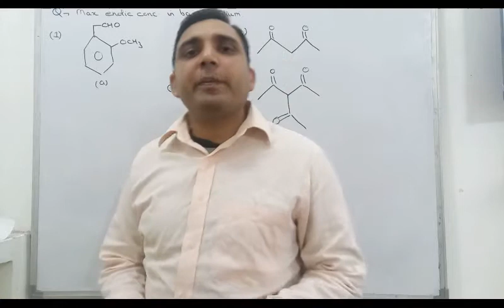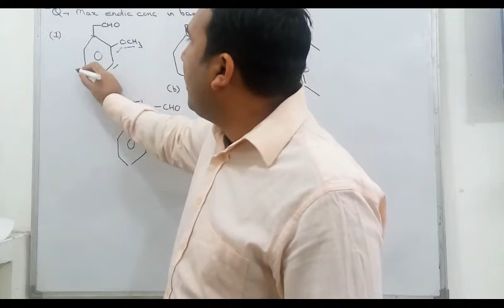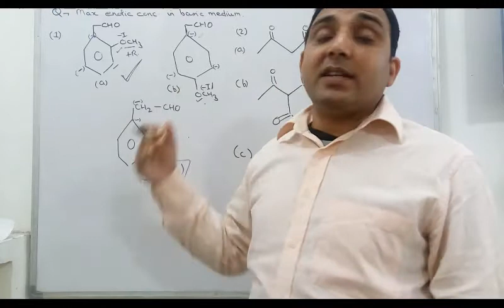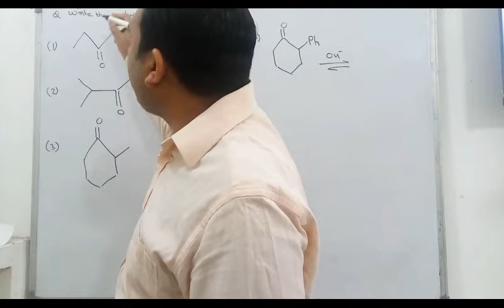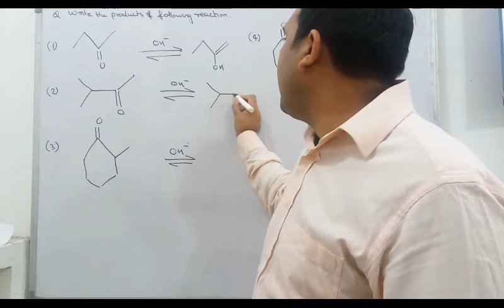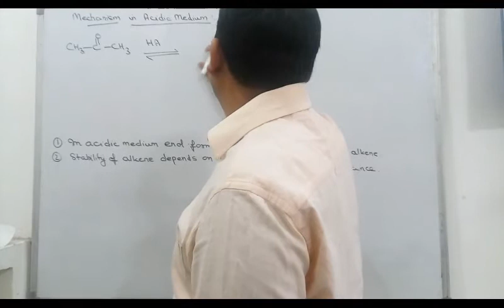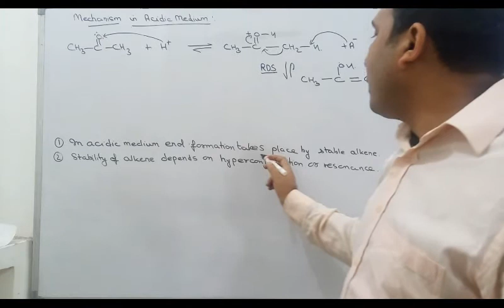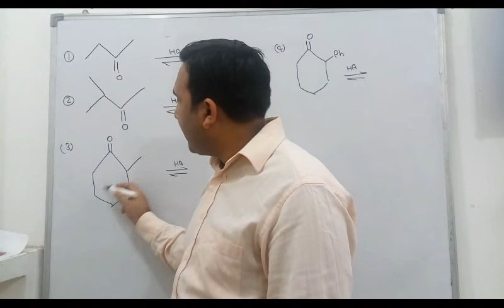4. Tautomerism : Reaction Mechanism in Acidic Medium with Illustration ( IIT JEE & NEET)